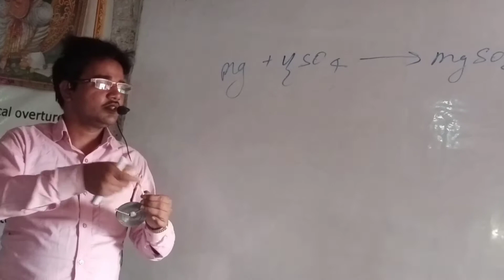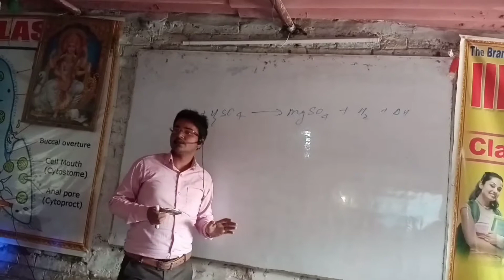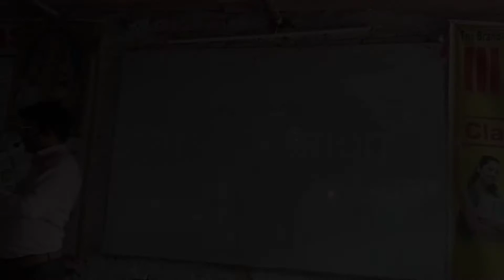Reaction of magnesium metal with sulphuric acid